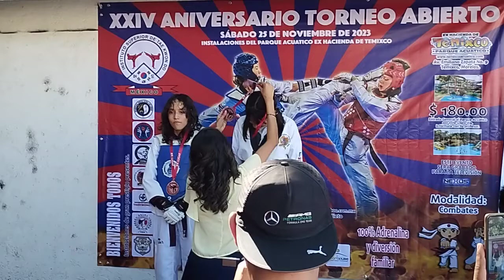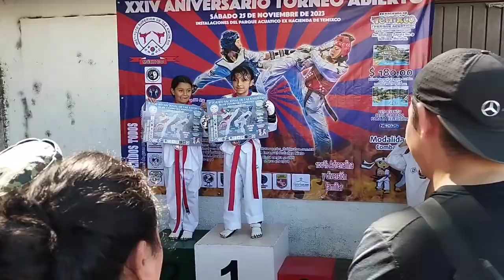GOLDEN LIONS TAEKWONDO ARRASANDO EN TEMIXCO 🥋